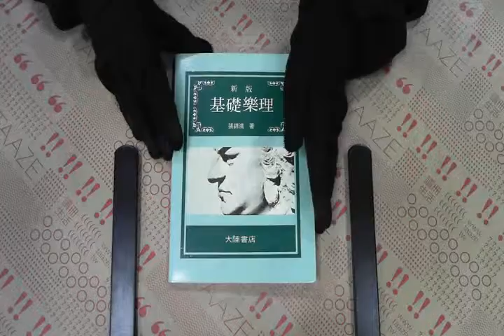TAAZE｜基礎樂理大字本 二手書書況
TAAZE｜讀冊生活網路書店「基礎樂理大字本」，找二手書請至